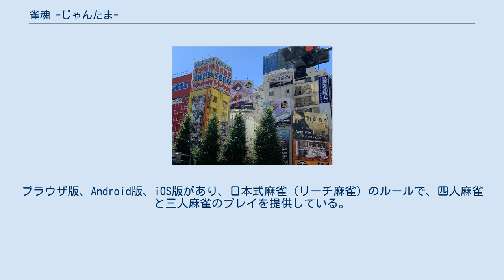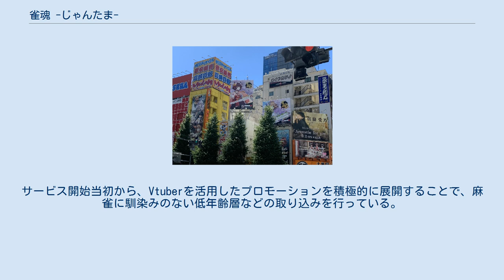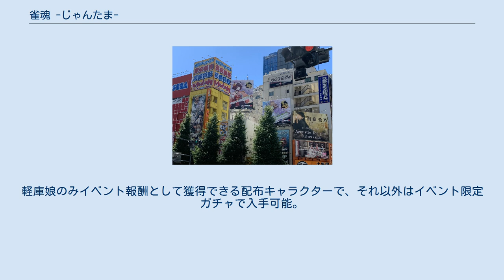雀魂 -じゃんたま-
『雀魂 -じゃんたま-』（簡体字中国語: 雀魂麻将、英語: Mahjong Soul / majsoul）は、中華人民共和国のコンピュータゲーム制作団体キャットフードスタジオ（簡体字中国語: 猫粮工作室、英語: Cat Food Studio）が制作したオンライン対戦麻雀ゲームである。
日本での運営はYostarが行っている。
ブラウザ版、Android版、iOS版があり、日本式麻雀（リーチ麻雀）のルールで、四人麻雀と三人麻雀のプレイを提供している。
 2018年に中国でサービス開始、日本では2019年4月25日にウェブブラウザ版のサービスを開始したオンライン対戦麻雀ゲーム。
基本プレイ無料で、プレイヤーのアバターとなるキャラクター（雀士）やアクセサリはガチャ（祈願）などから入手できるアイテム課金制。
中国開発の麻雀ゲームであるが、ルールは中国麻雀ではなく日本式のリーチ麻雀を採用している。
キャラクターを対局でアバターに用いたり、贈り物アイテムを使用したりすることでそのキャラクターの絆ポイントが上昇し、追加ボイスや追加グラフィックが解禁される育成ゲーム的要素も存在する。
 対局においては、プレイヤー補助のためのアシスト機能（手持ちのドラ牌が光り、聴牌時には捨て牌選択の際に待ち牌の種類と場に見えていない残り枚数が表示される）が実装されている。
サービス開始当初から、Vtuberを活用したプロモーションを積極的に展開することで、麻雀に馴染みのない低年齢層などの取り込みを行っている。
 そのほか、日本の競技麻雀プロ団体・RMUが2021年に開始させたタイトル戦「闘魂杯」では本ゲームが採用され、すべての対局がオンラインで行われている。
 四人麻雀・三人麻雀とも、下記の3ゲームモードを常設でプレイ可能。
常設ゲームモード以外に、期間限定イベントとして特殊ルールによる対局が行われる場合がある。
 ランダムマッチングにより対局を行い、段位昇格を目指す基本的なゲームモード。
 「大会ロビー」と「交流の間」に分けられる。
時期によっては限定で「修羅の間」が開かれる。
 プレイヤーが企画・レギュレーション設定を行った大会が開催されており、それに参加ができるロビー。
1プレイヤーは7日に1回しか大会開催はできず、また開催費用として一定量の輝石（課金によって購入できる、ゲーム内通貨のひとつ）が必要となる。
大会での対局結果による段位の昇降やコインのやり取りは発生しない。
 ランダムマッチングによるフリー対戦モード。
段位戦同様に「四人東」「四人南」「三人東」「三人南」のルールが選択できるが、誰でも参加可能で段位の昇降は発生しない。
 友人対戦モード。
卓の作成・参加とも無料で、段位昇降やコインの授受はない。
四人麻雀・三人麻雀、東風・半荘の選択の他、持ち点や持ち時間などのレギュレーション設定も可能。
卓の作成者に5桁の数字で部屋番号が与えられ、それを共有することで特定の友人やコミュニティ内での対局が行われる。
コンピュータプレイヤーを1～3名対局に加えることも可能。
 大会戦や友人戦では一部ルールの任意変更が可能。
 四人麻雀との相違点のみ挙げる。
 期間限定イベントや「大会戦」にて不定期に開催される、本作独自の特殊ルール対局。
基本ルールは四人麻雀東風戦だが、「配牌時に手牌から3枚不要牌を選出し、他家と交換する」「和了者が出ても局が終了せず、残りの対局者で続行し1局で最大3名まで和了できる」点が通常のルールと大きく異なる。
通常の四人麻雀ルールとの主な違いは以下の通り。
 本作は以下のローカル役を実装している。
ただし段位戦では採用されず、友人戦などにおいて卓作成時のルール変更によって導入することができる。
ローカル役ありの限定イベントが開催されたこともある。
 メニュー画面での表示や対局中のアバターとして使用されるキャラクターで、初期状態では「一姫」と「二階堂美樹」が選択できる。
それ以外のキャラクターは主にガチャで獲得でき、女性キャラと男性キャラで「落桜の道」「竹林の道」の2つにガチャは分けられている。
限定イベントなどでの配布が行われる場合もある。
 期間限定イベントで登場するキャラクター。
軽庫娘のみイベント報酬として獲得で...